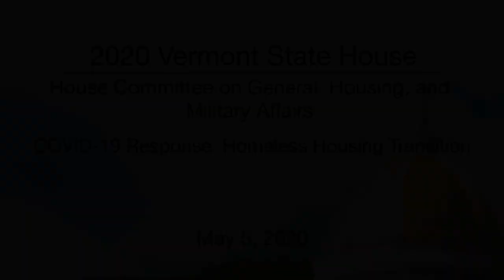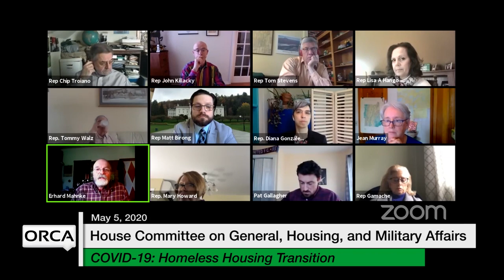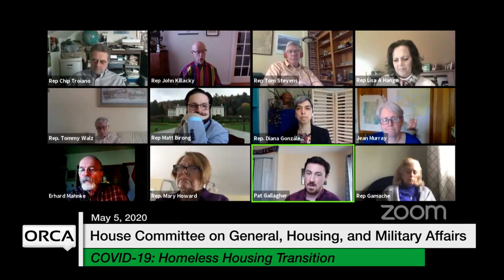Vermont State House - COVID-19 Response: Homeless Housing Transition 5/5/2020